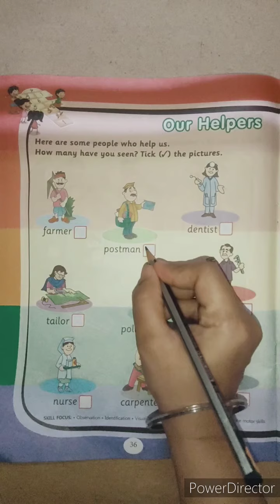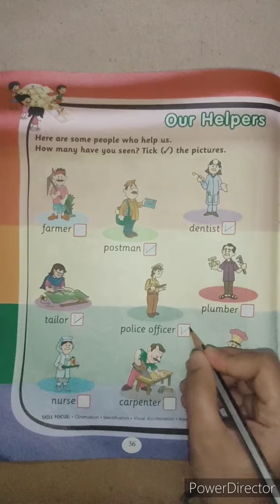JrKG EVS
Our helpers part 1